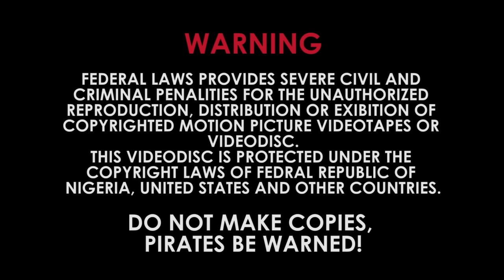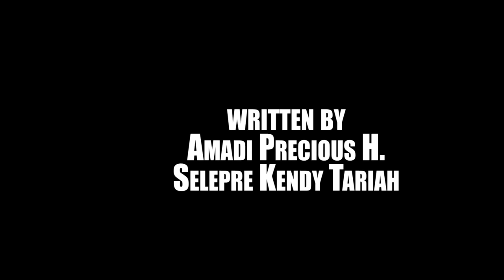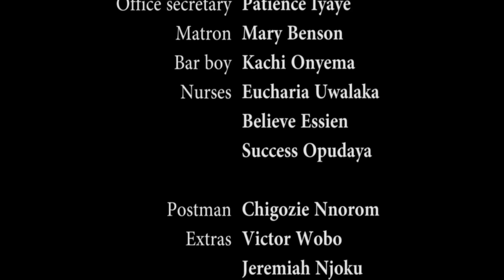PERFECT MATCH (Stan Nze, Chinonso Arubayi & Daniel K Daniel) - Brand New 2023 Nigerian Movie